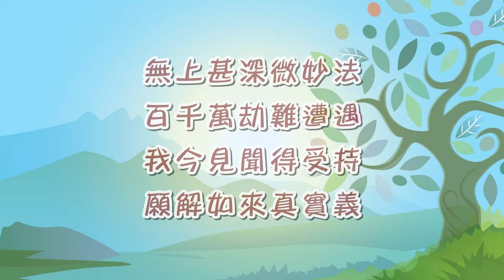大方廣佛華嚴經賢首品幼幼版導讀10《圓道禪院見輝法師》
【幼幼華嚴讀經教材】
(圓道禪院 見輝法師帶讀．兒童：文寶圓、梁邑萱、劉芊漾、莊庭語)
南無華嚴教主毗盧遮那如來(三稱)
無上甚深微妙法
百千萬劫難遭遇
我今見聞得受持
願解如來真實義
賢首品第十二之一

第十集
乃至摩睺羅伽等，
隨其所樂悉令見。
眾生形相各不同，
行業音聲亦無量，
如是一切皆能現，
海印三昧威神力。
嚴淨不可思議剎，
供養一切諸如來，
放大光明無有邊，
度脫眾生亦無限。
智慧自在不思議，
說法言辭無有礙，
施戒忍進及禪定，
智慧方便神通等。
如是一切皆自在，
以佛華嚴三昧力，
一微塵中入三昧，
成就一切微塵定，
而彼微塵亦不增，
於一普現難思剎。
彼一塵內眾多剎，
或有有佛或無佛，
或有雜染或清淨，
或有廣大或狹小，
或復有成或有壞，
或有正住或傍住，
或如曠野熱時燄，
或如天上因陀網。
如一塵中所示現，
一切微塵悉亦然。
此大名稱諸聖人，
三昧解脫神通力，
📣全球幼幼嘉年華大會師！！ 🙋‍♂️💁‍♀️
4月4日(日)兒童節開動！！
每日二時段(上午7：00，晚上8：00)
每次20分鐘，
雲端共讀華嚴！！
20分鐘的程序：
1分鐘 開場、打招呼
5分鐘 第一循環讀經
5～7分鐘 說故事時間
5分鐘 第二循環讀經
1分鐘 結尾、回向
歡迎全球的家長，
和您家的華嚴寶寶(們)，
打開視頻，
和世界各地的小朋友們，
一起讀華嚴經！！
每天上線，
可以和全球各地的小朋友，
打招呼，
共學習，
一起成佛！！